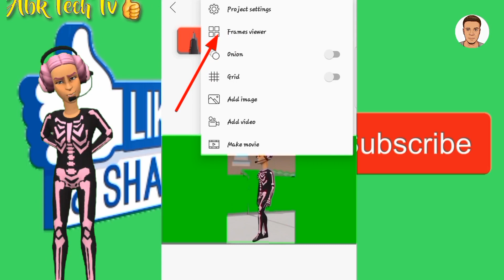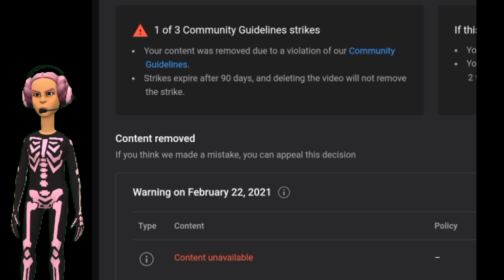Plotagon loading problem Trick Revealed. How to fix plotagon loading problem 2023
Are you having trouble with the current 2023 updated plotagon story if yes then this video is for you.
Watch it and all your plotagon problems will be gone